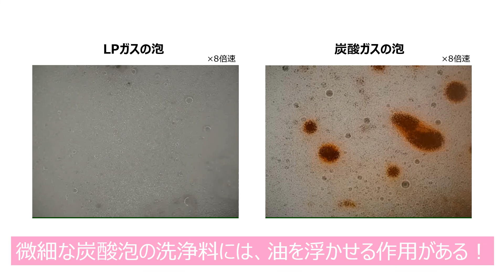花王 その他 微細な炭酸泡の洗顔料 油を浮かせて落とす作用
炭酸泡の洗浄料は油になじみやすい性質があり、油である皮脂を浮かせて落としやすくする作用があります。皮脂に見立てた油が炭酸泡になじんでいく様子をご覧ください。